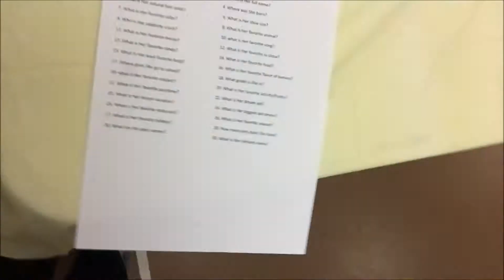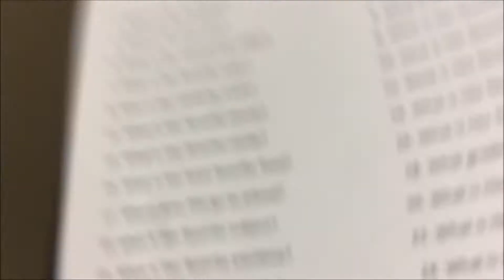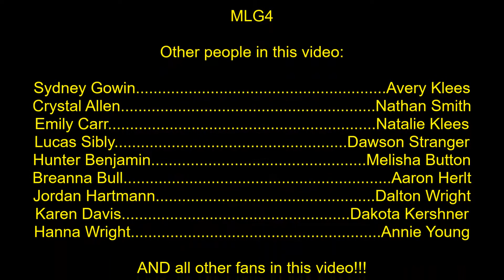FOOL'S PARTY TIME | wonderfulweekend: April 1-3, 2016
A new season, and new craziness! There has been new techniques that I've thrown in. Names are not placed when you are shown anymore due to privacy issues I've been having...
What's yours?
Live life!!!

Wonderful Weekend Theme-Avery Klees